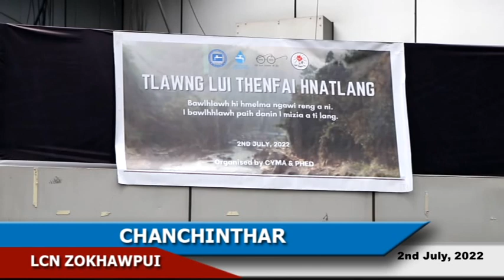LCN Zokhawpui Chanchinthar (2nd July, 2022)